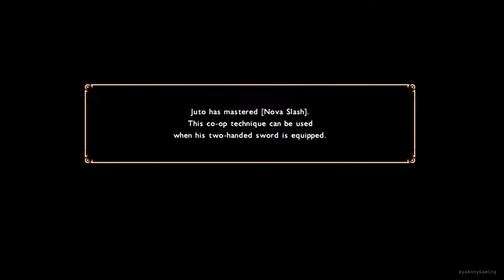Magna Carta II - Part 124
Korea Title: 마그나카르타 2 (Mageunakareuta 2)
Japanese Title: マグナカルタ2 (Magunakaruta 2)
English Title: MagnaCarta II
Platform: Xbox 360
Developer: Softmax
Publisher: [JP] Banpresto, [NA] Namco Bandai Games, [EU] Atari
Designer(s): Hyung-tae Kim (character)
Genre(s): Role-playing video game
Mode(s): Single-player

System Use/Played on: Xbox 360

MagnaCarta II is a video game developed by South Korean developer Softmax and published by Banpresto exclusively for Xbox 360

This isn't walkthrough. None of my video suppose to be one either, they just Gameplay/Playthrough. Most of my playthrough videos are first playthough.

.: Recording Device/Program :.
- AVerMedia DarkCrystal HD Capture Station C874

.: AyaAnnyGaming Blog :.